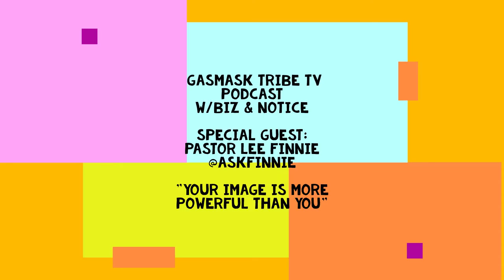Pastor Explains Why He Spent Big Bucks At The Bar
GasmaskTribe TV Podcast with special guest Lee Finnie (Life coach & Pastor)

SIBCRIBE FOR MORE CONTENT
Biz Entertainment is a Music, TV Podcast, & Network company from Los Angeles, CA. Establish in 2016 with strong intention to spread entertainment.

SUPPORT THE GasmaskTribe Movement (a Dirtyharvard brand)

Content Chapter:
0:00 - Intro
0:32 - Don't Punk Out
1:37 - Understanding Your Reality
2:26 - ...Or See How Much More You Will Struggle
2:59 - Laugh at my pain